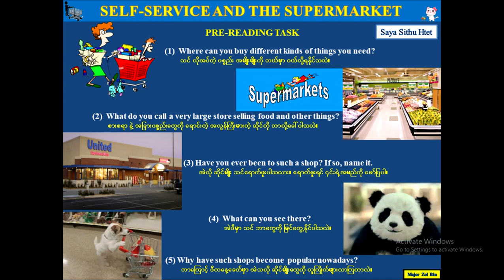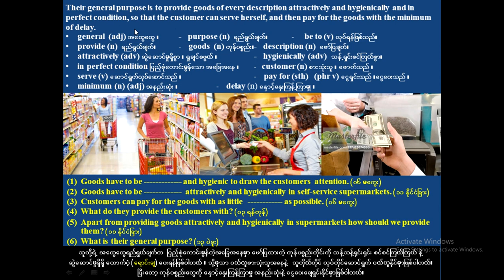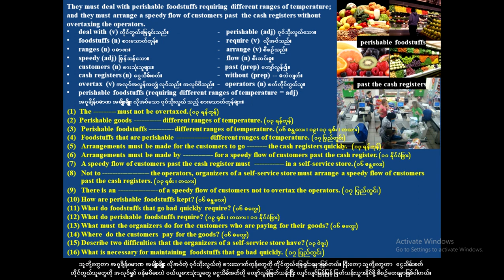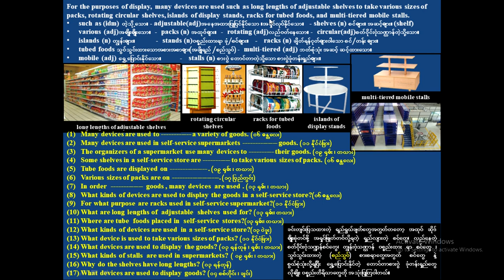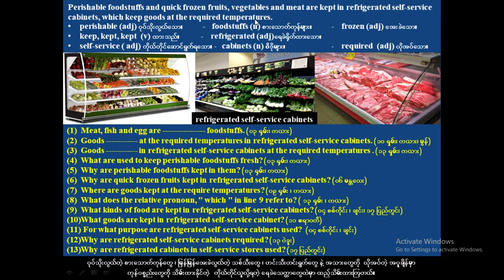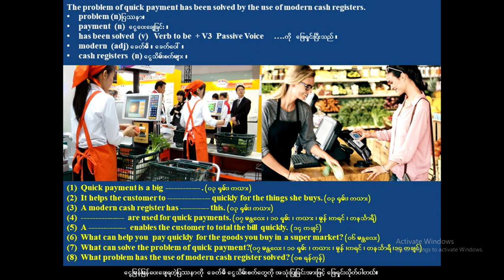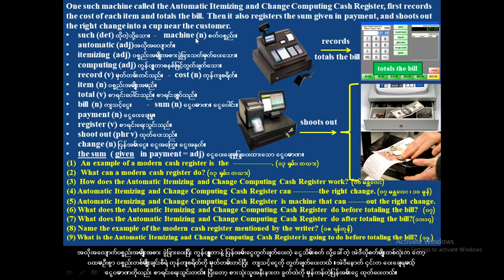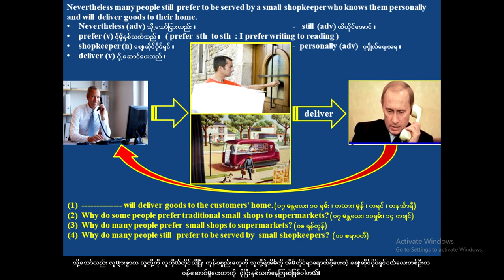Unit 5 - Self-service and the Supermarket